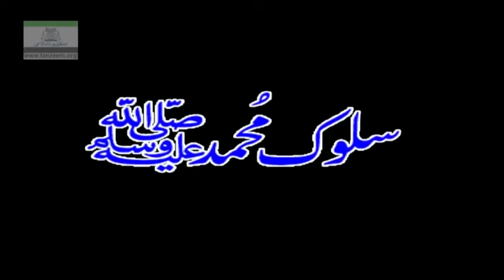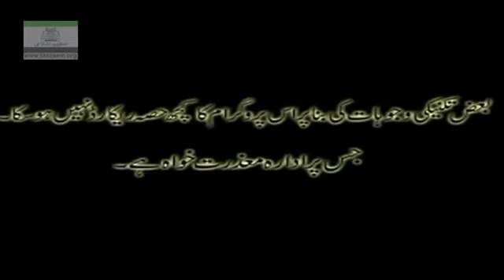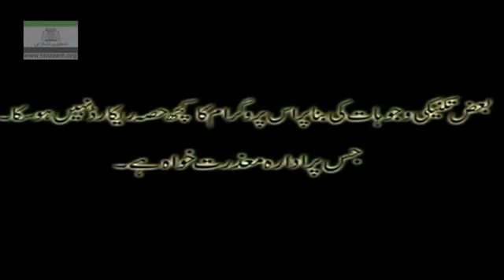Salook e Muhammadi سلوک محمدی ص